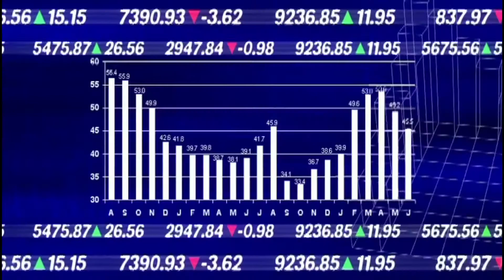Nicknames | The Graveyard Of Empires.?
Nicknames is a new series on Point Out. Nicknames series created to find nicknames of different places, things and personalities. You can also find reason behind such nicknames.
This is the 2nd episode of series and the title of this video is

In this video, following points are include
The red dragon
China

Land of the blue sky
Mongolia

The gift of nile
Egypt

Rainbow nation
South Africa

Uncle Sam
America

The graveyard of empires
Afghanistan

Allah Hafiz.